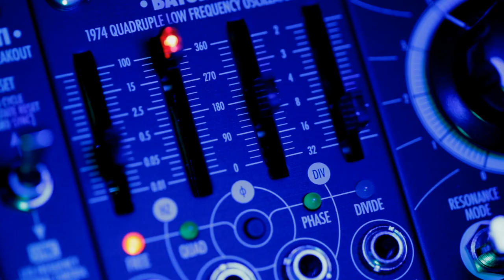Xaoc Devices Coal Mine Black Panels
Coal Mine Black Panels for Xaoc Devices modules. The optional accessory available now! Ask your favourite Eurorack dealer.